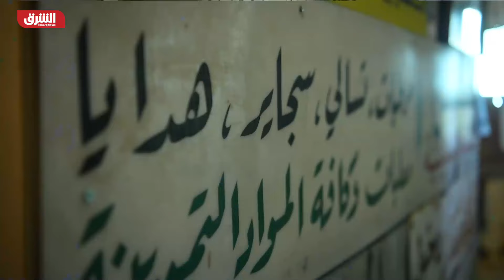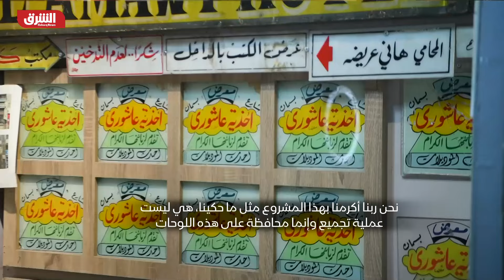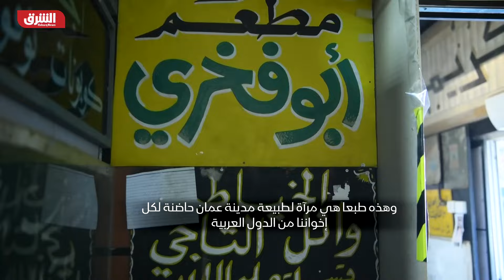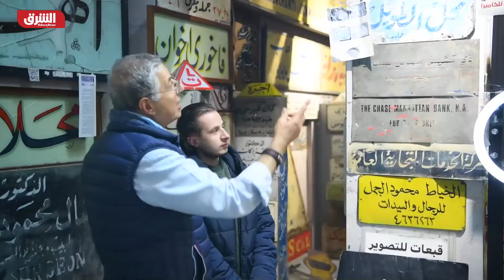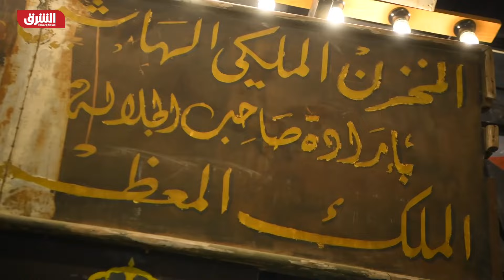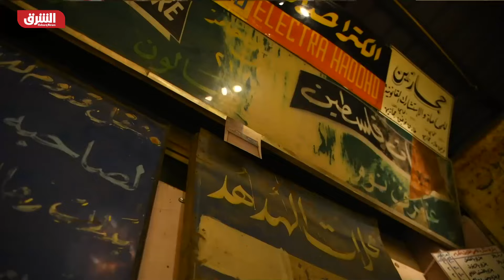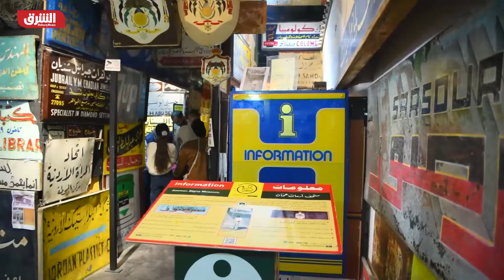متحف آرمات عمان.. رحلة عبر الزمن لاكتشاف تاريخ العاصمة الأردنية - حكايا وناس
في قلب العاصمة الأردنية عمان، يستعرض غازي خطاب، مؤسس ومبتكر فكرة متحف آرمات عمان، بداية تأسيس المشروع وأهدافه، وكيف نشأت الفكرة من هواية شخصية، ثم تطورت بمرور الوقت إلى مشروع متحف يهدف إلى إعادة صياغة تاريخ مدينة عمان بطريقة مبتكرة وفريدة. ويشير غازي خطاب إلى أن المشروع يسعى لإنقاذ اللوحات التي كانت على وشك الضياع، وتحويلها إلى محتوى ثقافي وتعليمي مبتكر.. المزيد في حلقة جديدة من برنامج